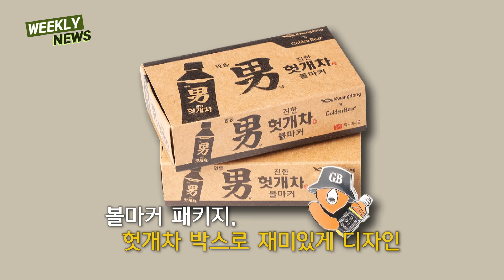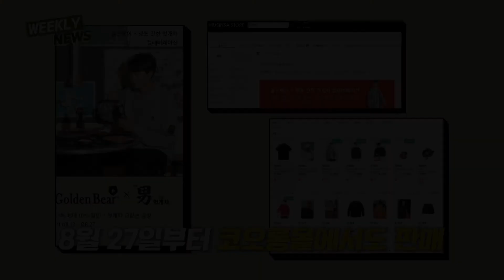[골든베어] 광동제약 헛개차와 컬래버레이션